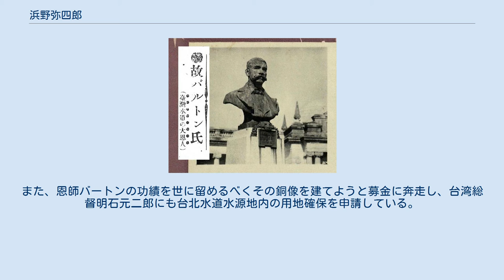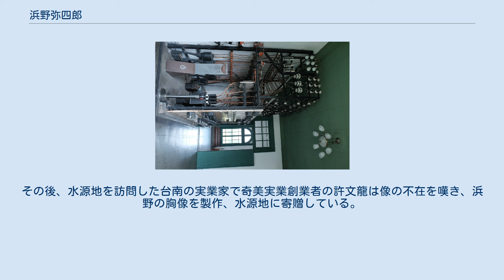浜野弥四郎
浜野 弥四郎（はまの やしろう、濱野 彌四郎、1869年10月13日（明治2年9月9日） - 1932年（昭和7年）12月30日）は葛飾県（現在の千葉県成田市）出身の衛生工学、土木工学者。
日本統治時代の台湾で台湾総督府土木部の技師として多くの上下水道インフラを手がけたことから、「台湾水道の父（繁体字中国語: 台灣水道之父、台灣自來水之父）」と評されている。
 帝国大学出身で政治家も務めた浜野昇は後継ぎがいなかったことから、当時20歳だった弥四郎を養子とした。
1890年に帝国議会衆議院議員となり、当時唯一の医師兼業代議士だった。
肺結核予防など近代医療体系構築に尽力していた。
その後二選目を狙った選挙では落選し、1895年に大日本帝国軍の軍医として台湾へ赴任した。
大日本台湾病院（現・国立台湾大学附属医院、通称：台大医院）の院長に任命されている。
養父・昇は弥四郎に「都市を人体に喩えると、健康な都市に必用なのは清潔な飲料水、新鮮な空気と緑地空間である。衛生工学は都市生活者に必須の技術であり、衛生工学者は『都市の医師』だ」と度々説いていた。
医師・昇の影響は大きく、その後弥四郎が台湾で衛生インフラ整備に従事するようになる。
 浜野の尽力で台北水道水源地に建立されたウィリアム・K・バートンの像（現存せず） 台南市の山上浄水場（旧台南水道）にある浜野弥四郎胸像 帝大の衛生工学特別講師だったバートンに師事し東京帝国大学工学部土木学科を卒業後の1896年（明治29年）、バートンが民政長官後藤新平の要請で台湾での衛生インフラ整備事業で顧問を務めることになり助手として同行した。
台湾に赴任すると、台湾総督府民政部土木局の技師に従事。
帝国大学で後輩だった堀見末子と同僚だった。
 台北と南部で衛生状況調査、台中で都市計画調査を行う傍ら、同時並行でイギリス統治下の上海、香港、シンガポールなどを視察し英国式の衛生行政を学んだ。
そしてバートンと浜野は台湾で衛生問題を解決する方策は上下水道の整備にあると結論付けた。
 1899年（明治33年）、バートンは基隆水道貯水池（現・基隆市暖暖区の西勢水庫）設計中に風土病に倒れ、東京へ戻りつつも帰らぬ人となった。
悲しみに暮れつつも浜野はバートンの遺志を継いで台湾に残り上下水道の整備を継続した。
 23年に及ぶ駐在期間で基隆、台北、台中、彰化、嘉義、台南、屏東などの主要都市および士林、金包里（現・新北市金山区）、北投、斗六、大甲、花蓮港などの中小都市で水道事業に携わった。
 水源調査、取水場・浄水場・濾過装置・上下水道の整備計画をまとめあげただけでなく、バートンの教えに従い新しい理論、概念の学習を欠かさず毎年定期的に開催されていた全国上水協議会などで他の技師と交流もしていた。
 また、在台日本人の健康増進、精神鍛練などを目的に設立され、台湾で武徳殿などを運営していた「台湾体育協会」で理事も務めている。
 1902年に竣工した基隆水道は21世紀の今なお現役であり、当時の姿を残す八角井楼とポンプ室は市定歴史建築に登録されている。
 1908年に完成した台北水道は日本の東京や名古屋よりも早く供用された水源で、12万人分の水を供給し、台北市の水事情、衛生事情の改善に大きく寄与した。
役目を終えた現在は台北市政府の市指定古蹟に登録され、「自来水博物館」として生まれ変わっている。
 1911年7月9日には士林、北投でも水道が完成、1912年には第28回帝国議会で総督府が要請していた総額263万円の台南水道の予算案が通過した。
翌年に実地調査を開始し。
予算が433万円に超過したり、第一次世界大戦の影響などで予定していた4年の工期が遅れたものの、7年以上の工期を経て1922年（大正11年）に10万人の供給能力をもつ水道インフラが完成している。
台南水道は戦後に市内で大型の施設が稼働し主要な役割を譲ったものの、1982年まで稼働し続けた。
こちらも2005年に国定古蹟となっている。
 台南水道事業では上司として八田與一と出会い、八田は浜野から多くのことを学んだ。
その後八田は同じ台南で嘉南大圳と烏山頭水庫の大事業を完成させている。
 1919年、浜野は健康状態の悪化を理由に総督府の職務を辞し、帰国することを決意。
また、恩師バートンの功績を世に留めるべくそ...